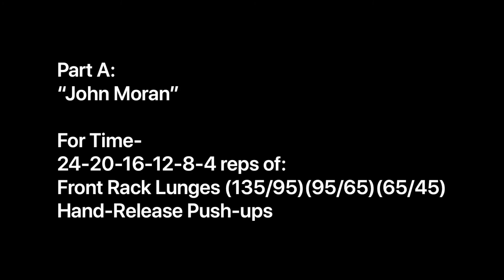June 5, 2020 - CrossFit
Part A:
"John Moran"

For Time-
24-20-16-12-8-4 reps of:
Front Rack Lunges (135/95)(95/65)(65/45)
Hand-Release Push-ups

Part B:
3 sets not for time of-
8 Barbell Curls (add weight as needed)
8 Dips (Rings/Stationary/Box - add weight as needed)